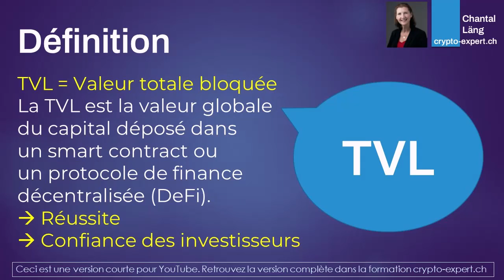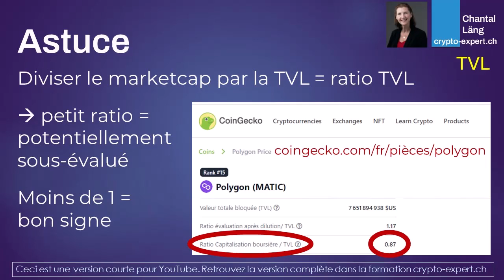Lexique de la Crypto Monnaie: Qu'est-ce que la TVL? (Le Lexique de Chantal)